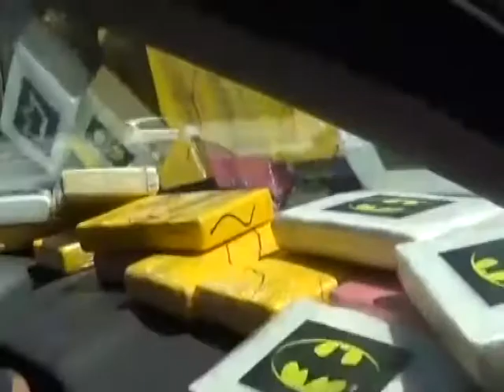Delegado federal fala sobre a apreensão de cocaína na região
Uma operação conjunta entre a Polícia Federal, a Guarnição do Pelotão de Patrulhamento Tático a Agência de Inteligência da Política Militar de Tubarão, e também o Batalhão de Choque de Florianópolis apreenderam cerca de cinquenta quilos de cocaína pura, as margens da BR 101 em Pescaria Brava. Nossa equipe de reportagem falou nesta tarde, (20.02), com o delegado federal que coordenou a ação. Veja na reportagem